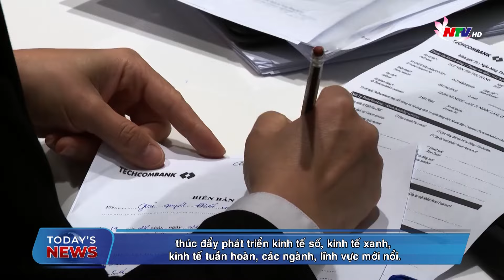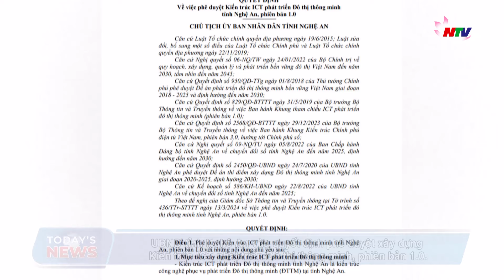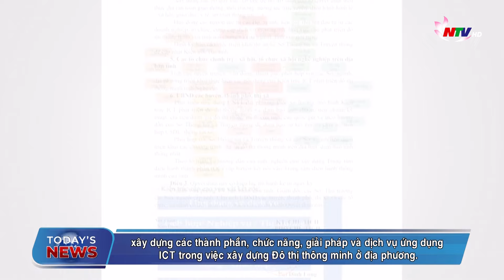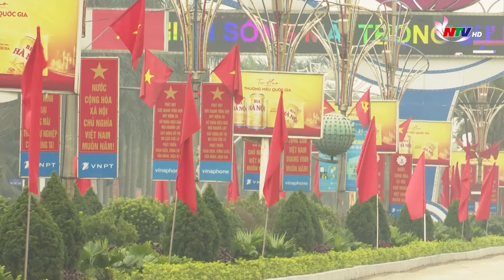Today's News - 25/03/2024: Moscow terror attack: 3 of 4 suspects pleaded guilty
In the headlines of Today’s News on NTV:
- Moscow terror attack: 3 of 4 suspects pleaded guilty
- Indonesia&#39;s earthquake has damaged thousands of homes
- Prime Minister urges rapid implementation of laws on land, housing and credit